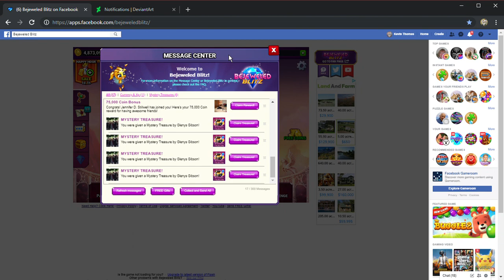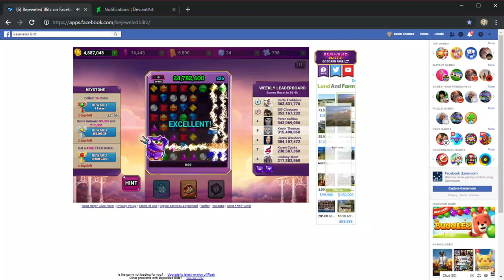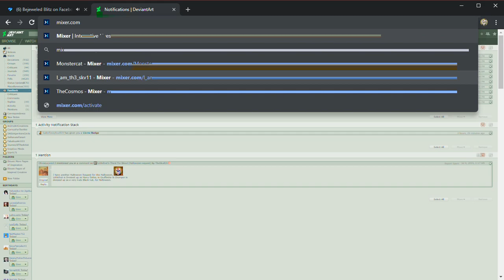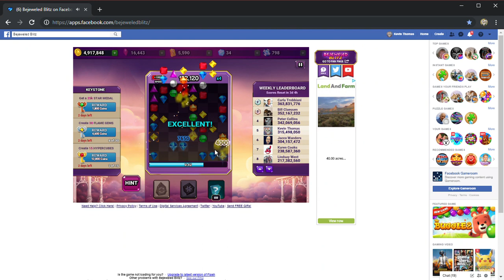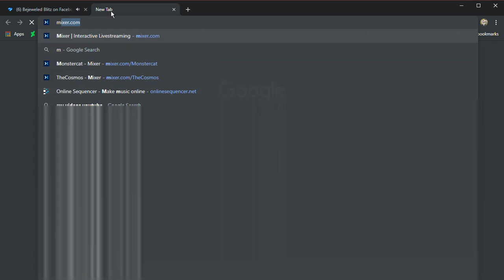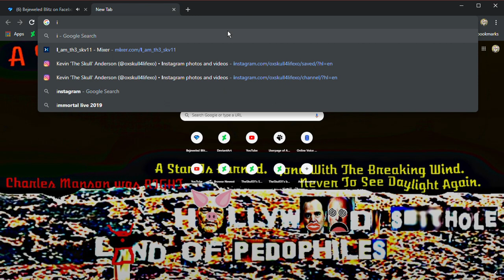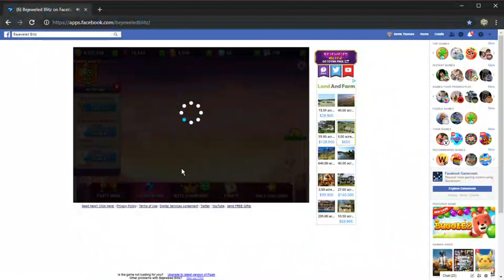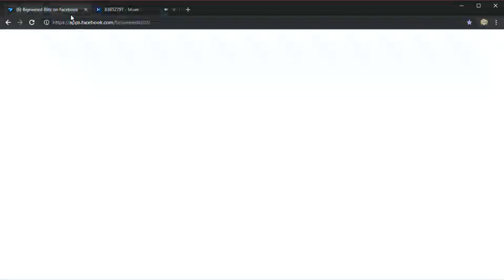SkullMEDIA Stream No. 10 (Falling Down The Drain, pt. I)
As livestreamed by myself on Mixer under the pseudonym I_Am_Th3_Skv11. Also note, this was recorded prior to this upload.